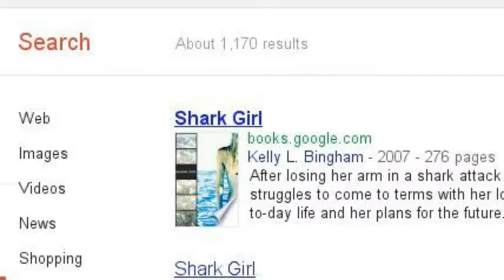D class Vartuli, Katharine; stay strong Jane!